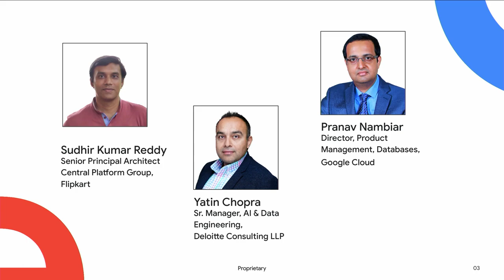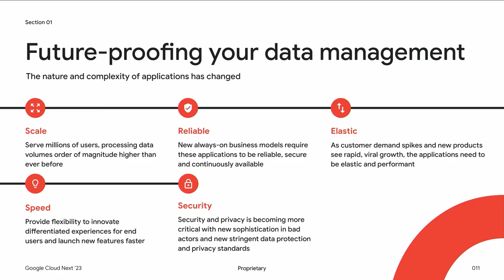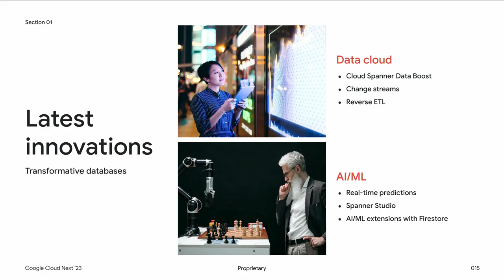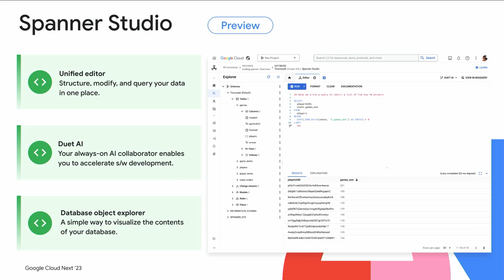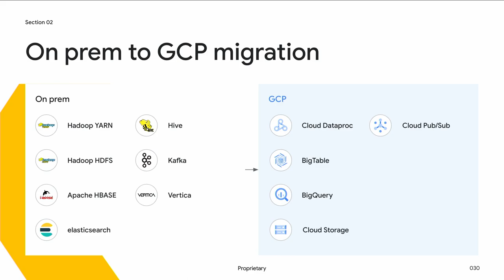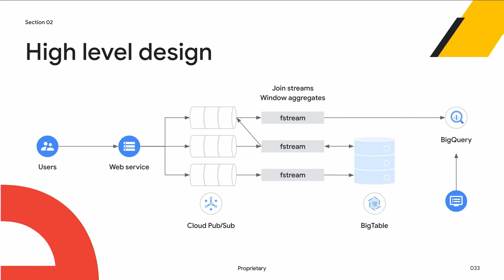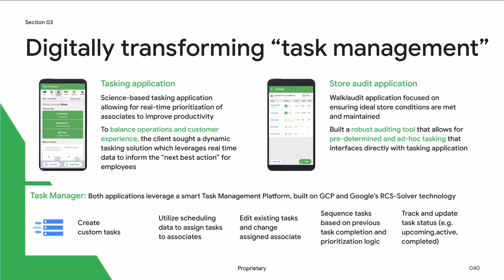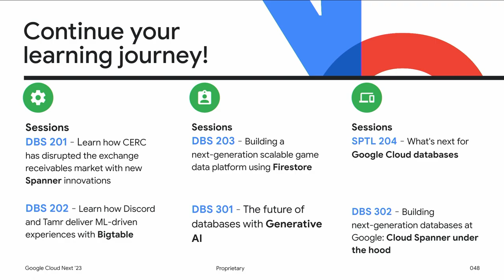Driving digital transformation with Google databases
Today, digital transformation is key to enabling companies to become more future-proof. In this session, we’ll go over the latest innovations from our portfolio of transformative databases that can help you on this journey. Our premier partner Deloitte will discuss how they transformed associates’ productivity and customer experiences for Kroger with Cloud Spanner. You’ll also learn how Flipkart, one of India’s largest ecommerce companies, modernized their architecture, delivering an amazing experience to its consumers with the Big Billion Days sale.

Speakers: Sudhir Kumar Reddy, Yatin Chopra, Pranav Nambiar